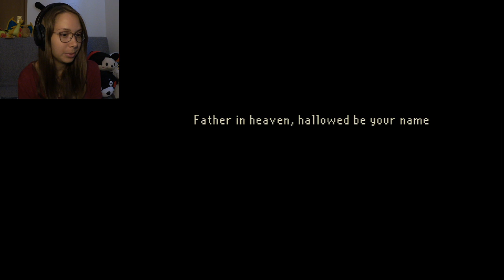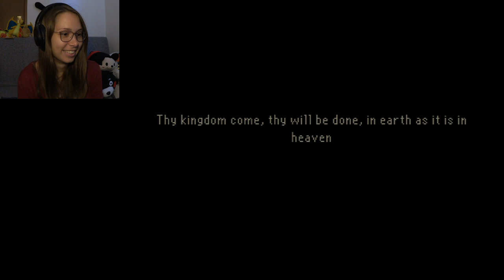Let's Play the Last Door | Part 02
Welcome to my Let's Play of the Last Door for the pc!